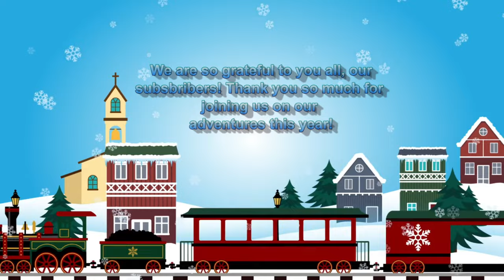The Most Beautiful Places in Puerto Rico and US National Parks | With Christmas Songs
Merry Christmas! In this video, we are sharing some of the most beautiful Christmas songs with original aerial footage of beaches and national parks from  Puerto Rico and United States!

All the footage  on this video is Original and capture by us during our Road Trips!

While listening to soothing and beautiful Christmas Songs, you will experience some of those gorgeous places and relaxing on a virtual Nature road trip!

We wish you merry Christmas and a happy new 2022!

The Merrier  Time of the Year - Home for the Holidays

The Wonders Of Light - Snow Dept.